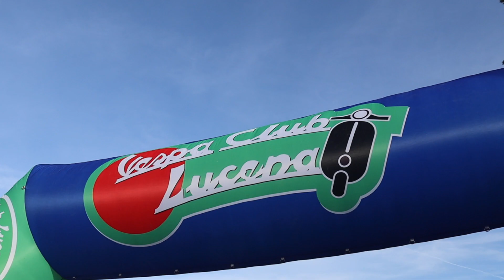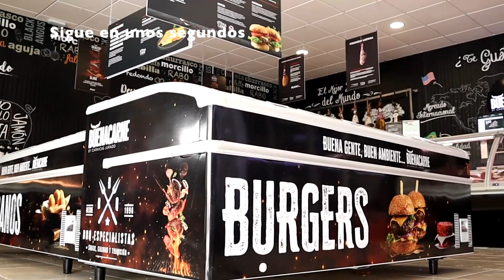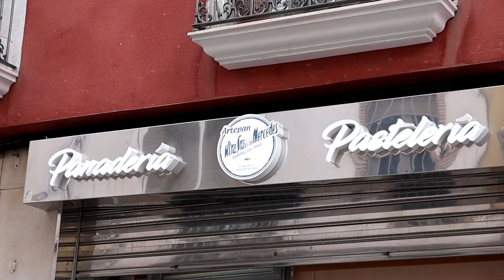VÍDEO: 500 "vesperos" recorren Lucena y la comarca en la XII Ruta Subbética en Vespa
500 "vesperos" recorren Lucena y la comarca en la XII Ruta Subbética en Vespa